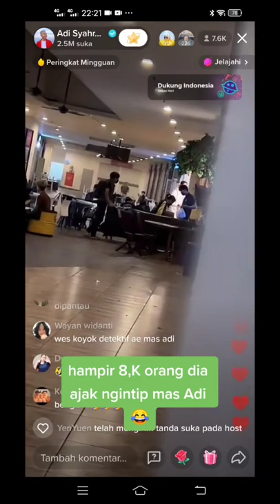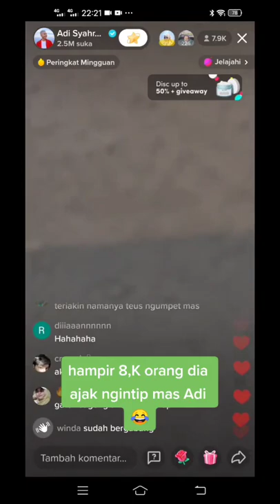Mas Adi ngumpet dari Hafizz😁